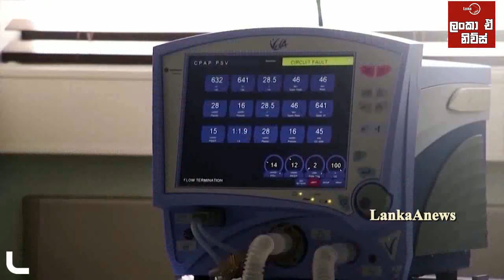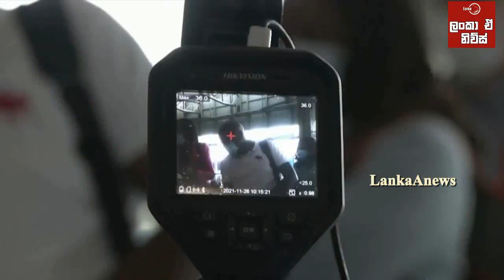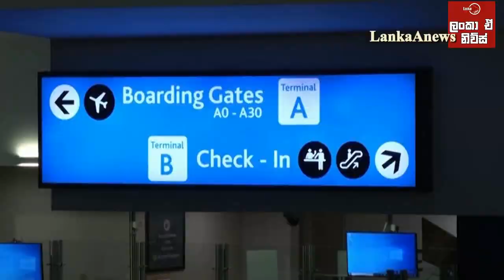නව විකෘතිය රටවල් 11කට යයි / එන්නත ගත්තත් අවදානමක්